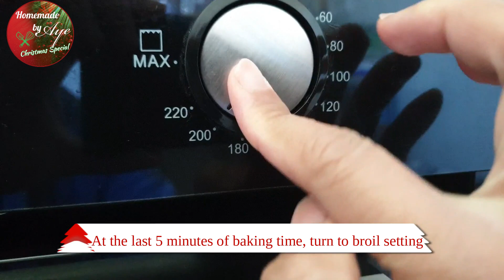Special Cassava Cake Recipe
Another Medya Noche / Noche Buena  that you can make is this Cassava Cake Recipe which is made special by adding cream cheese custard topping. It is very simple to make and not to mention, delicious. My cassava cake is one of my go to recipe for Christmas party potluck when I don't have much time to cook or bake. You can easily make it extra special by adding sweetened macapuno.

*for baking, I always use fan forced

For questions and clarifications, leave a message in the comment section.